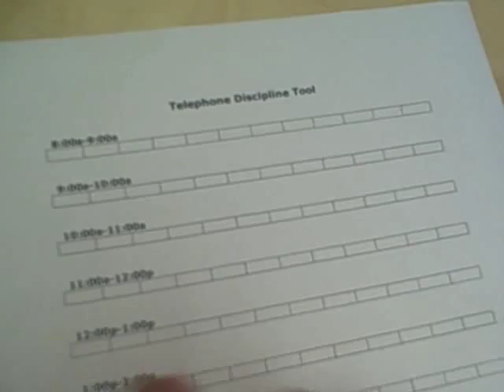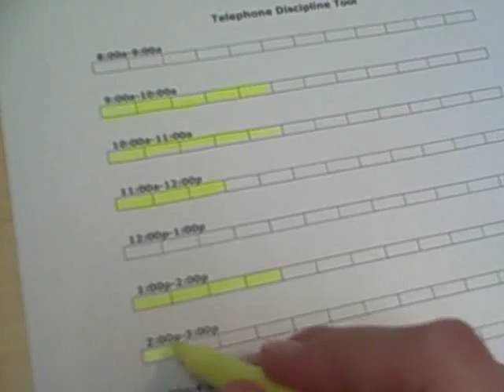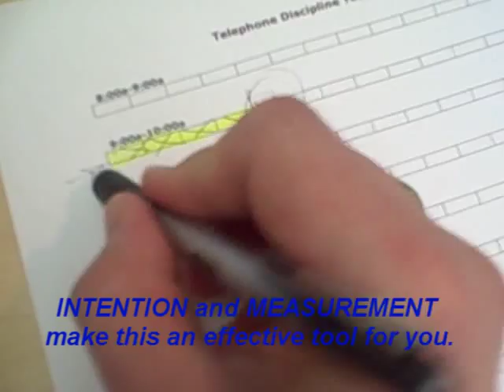How to Make More Calls